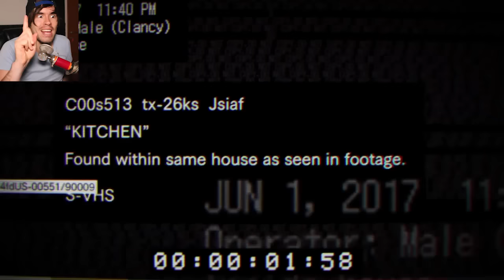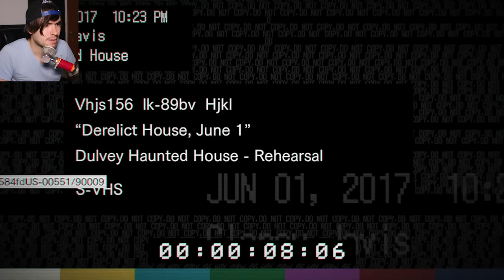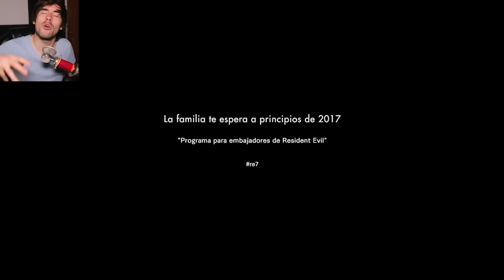GERMAN Y EL ATAQUE CARDIACO!